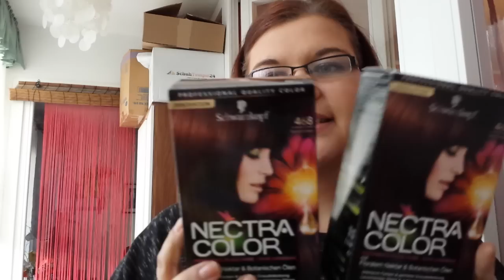Rossmann Mini Haul